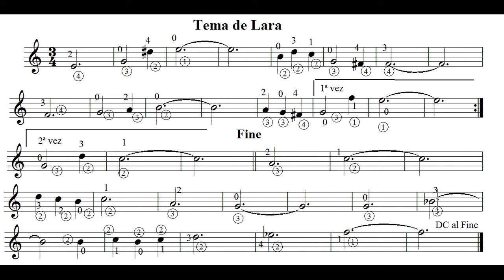Toca el Tema de Lara sobre la pista de acompañamiento por C.R.Gomez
Se puede tocar el tema sobre el acompañamiento.